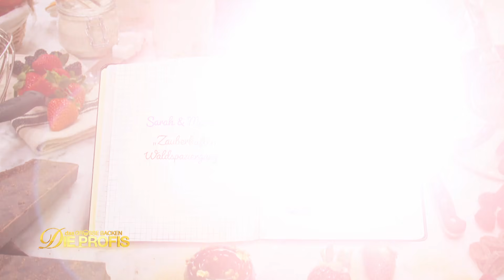Das sind wir! Selbstrepräsentierende Schaustücke |Aufgabe 1_1| Das große Backen-Die Profis | SAT.1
EMPFOHLEN AB 12:

Die erste Aufgabe von "Das große Backen – Die Profis" 2023 hat es in sich! Die Teams müssen in 9 Stunden ein Schaustück kreieren, das sie repräsentiert. Während Team Schwarz auf kreative Selbstporträts setzt, lädt Team Lila zu einem Waldspaziergang ein.

Sechs Profi-Teams treten in Deutschlands härtestem Backwettbewerb gegeneinander an, um sich nicht nur den "Goldenen Cupcake" und das Preisgeld über 10.000 Euro zu sichern, sondern auch um Ruhm und Ehre einzuheimsen.

Bei "Das große Backen - Die Profis" wetteifern sechs Teams miteinander, die aus jeweils zwei Profis bestehen. In jeder der vier Folgen fordert die Jury die Kandidat:innen erst in zwei Challenges heraus. Am Ende scheidet dann jeweils ein Back-Duo aus und muss die Show verlassen.

Auf sat1.de und joyn gibt es alle ganzen Folgen der Backshow als Wiederholung zum Nachschauen. Zudem findest du dort spannende News über die Jury, alle Kandidat:innen sowie die Rezepte der Profis. Auf der Videoseite gibt es lustige Outtakes, lehrreiche Backclips und die Highlights aus der Sendung.

Die erste Folge der 5. Staffel läuft am 14. Mai 2023 um 17:40 Uhr. Ab der zweiten Episode kann die neue Folge bereits sieben Tage vor  TV-Ausstrahlung als Preview auf Joyn PLUS+ angesehen werden.